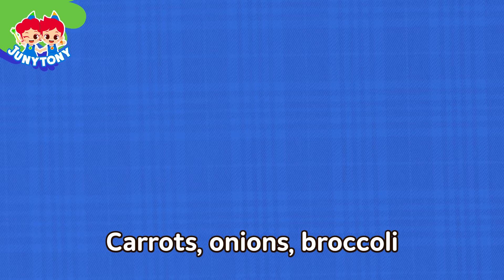How To Be Healthy | Healthy Eating Habit | My Body Song +27minutes | Food Songs for Kids | JunyTony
*List

  0:00  Fun in the Cup
  1:57  Let's Prevent Food Poisoning
  4:48  Why Does My Stomach Growl?
  8:10  Finish Your Meal
10:42  Journey into Our Bodies
11:50  Let's Grow Taller
13:15  Let's Drink Water
16:28  Mealtime Song
17:52  Alphabet Fruits and Veggies
21:18  This Is the Way
22:34  Vitamin Song
24:02  Playground Germs
25:29  How Is a Baby Born?